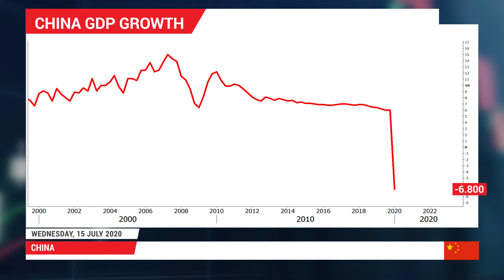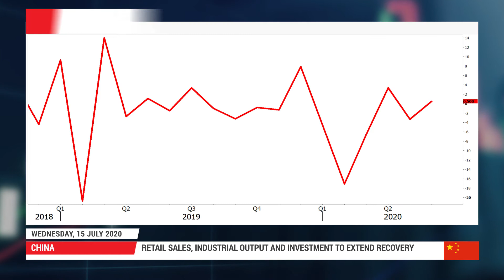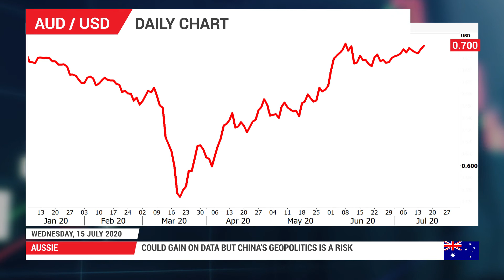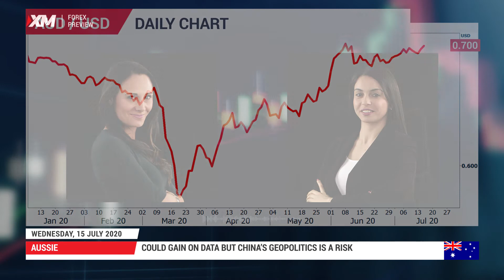Forex Preview: 15/07/2020 - China could return to growth in Q2 amid geopolitical bullying woes